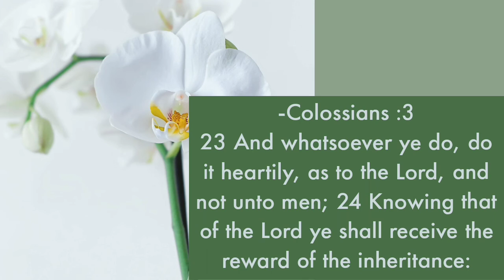Today's promise, Word of Jesus Christ, Bible verse, Promise of the day